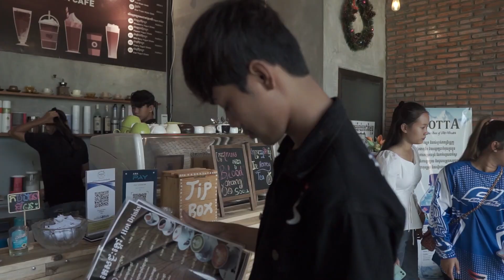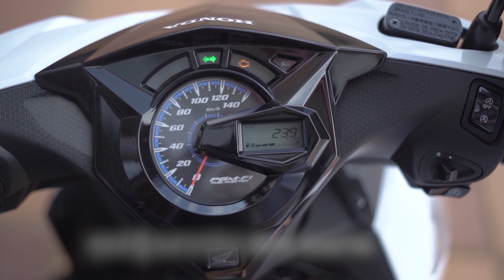Mundolkiri-Behind The Scene (BTS)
📍អរគុណបងប្អូនគ្រួសាររបស់G-Win (GFAM)សម្រាប់ការចូលមេីលវីដេអូរនេះ🙏💙🇰🇭
📍ក៏សុំទោសបេីខ្ញុំបាទបង្ករជាកំហុសអច្ចេតនាសង្ឃឹមថាបងប្អូននឹងយោគយល់🙏💙
➡️សុំសួបងប្អូនថា៖
📌យល់យ៉ាងណាដែរចំពោះវីដេអូរនេះ?​
📌អ្នកណាខ្លះមេីលដល់ចប់?​
📌វីដេអូរក្រោយចង់មេីលខ្ញុំធ្វេីវីដេអូរបែបណា?​
➡️សូមផ្តល់ចម្លេីយតាមcommentខាងក្រោម⏬
📍តោះពង្រីកគ្រួសាយេីង(GFAM)អោយបានធំជាងនេះ. !

🇰🇭➡️ក្នុងChannel G-Win មានផុសជាវីដេអូរសប្បាយសប្បាយចែកជូនជាចំណីអារម្មណ៌បងប្អូនដូចជា ៖
📌VLOGដេីរសម្ភាស៌កូរគេគ្រប់ទម្រង់បែបបថទាំងអស់😝😹
📌Reaction Video (khmer Hiphop song)(Funny Video)(Tiktok)
📌Challengeប្លែកប្លែកតាមCmtពីGFAM
🇰🇭បញ្ជាក់៖
📍គោលបំណងដែលខ្ញុំធ្វេីវីដេអូរក្នុងYOUTUBEគឺមិនមែនដេីម្បីលុយនោះទេ។​